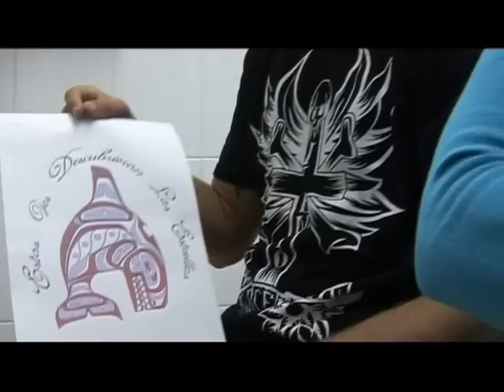passió tatuada (1/2)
EL GRIPAU BLAU (2010)

Sèrie: 16 capítols de 15'

Xarxa de Televisions Locals

L'home ha sentit sempre curiositat per saber què s'amaga sota la superfície del mar. Això l'ha portat a desenvolupar sofisticats aparells per explorar les profunditats: robots submergibles, sofisticats mètodes d'enregistrament del sons i submarinistes armats amb càmares rastregen els fons marins i ens mostren alguns dels seus secrets. Tota una ciència posada al servei d'aquesta sèrie i de la fascinació que el mar exerceix en l'home.

realització:
Oriol Albaigés
Roger Valls